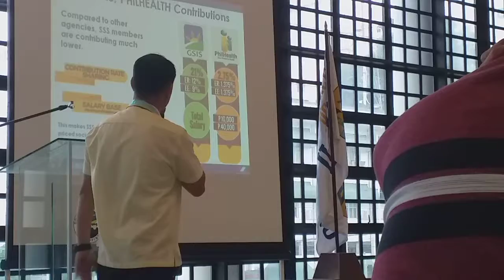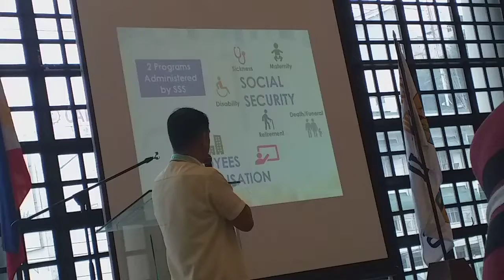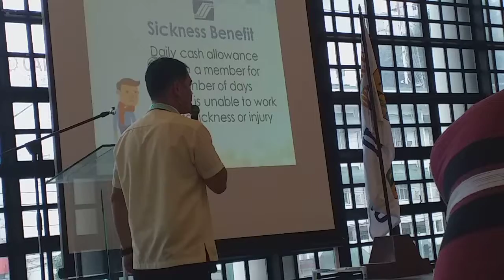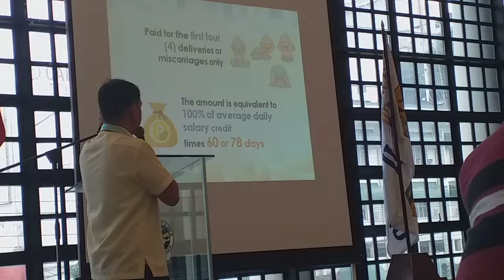Anu ang Mga Benepisyo at Pribelihiyo ng SSS Members?| Social Security System Officer Explains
Social Security System Members , Benefits and Priveleges..

Why, and How of Being SSS Members..

Hiligaynon Version.
Ilonggo.